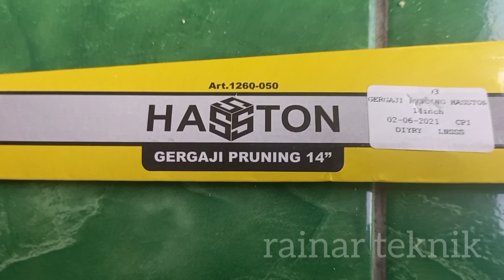HASSTON PRUNING SAW 14 inch Gergaji kayu lancip prohex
Gergaji Ranting Lancip pemotong ranting dahan berbentuk Lancip dikhususkan untuk memotong ranting, Cocok Buat para orang yang bekerja di kebun, dll yang menjadikan pekerjaan lebih mudah, dan juga memudahkan memotong ranting.
Sudah tajam siap langsung digunakan
Keunggulan:
- Besi
- Gagang terbuat dari Atom kuat sehingga akan awet digunakan
- Tajam
- Ringan serta tajam digunakan (mudah diasah)

Ukuran Gergaji : +- 46 cm
Panjang Gagang : +- 13 cm
Lebar pangkal Gergaji: +- 4,5 cm